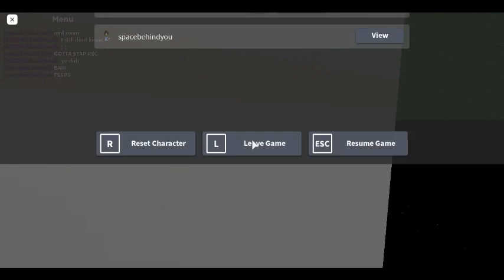Cook burger hide and seek 2!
This is 2/? hide and seek